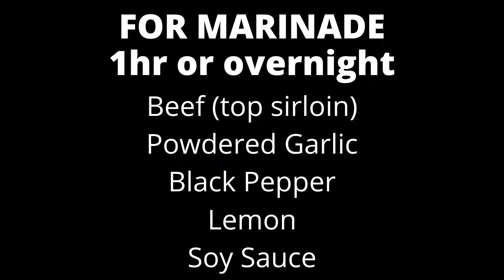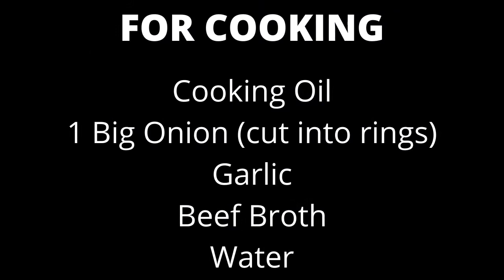TRYING TO COOK BISTEK!!! by iJaMiro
hey guys, nagluto ako ng bistek tagalog haha, ulam namin for 2 days (why not diba lol). akala ko mahirap at complicated hindi naman pala, basta importante malambot ang baka ganun hahahaha

EASY TO FOLLOW RECIPES